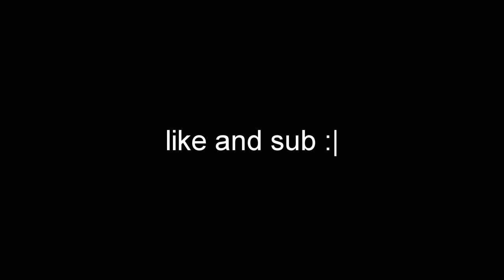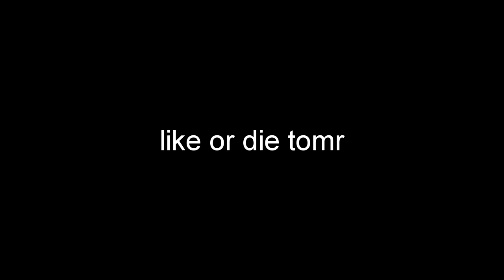So I CHEATED in Wool Wars with Creative Mode...